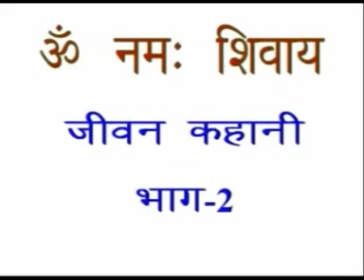Biography eng part2